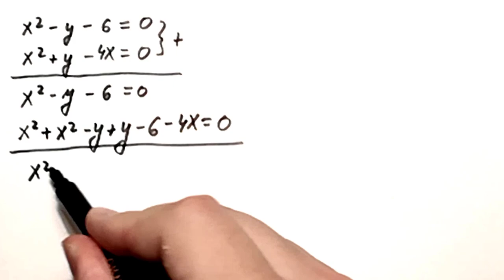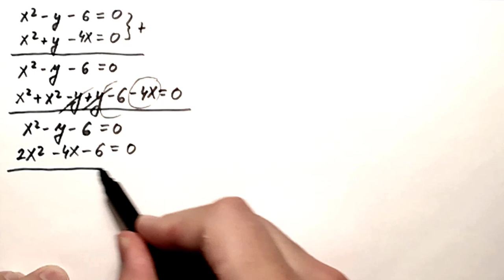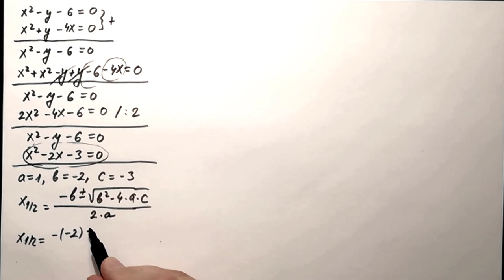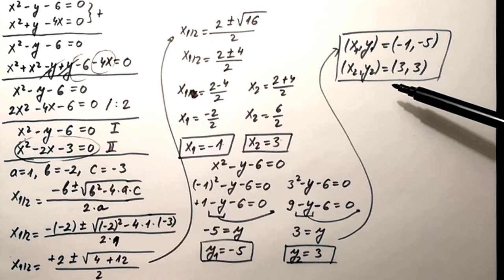Sistem kvadratnih jednacina sa dve nepoznate zadatak. Gausova metoda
U ovoj lekciji radimo zadatak vezan za sistem kvadratnih jednacina sa dve nepoznate i primenjujemo gausovu metodu.